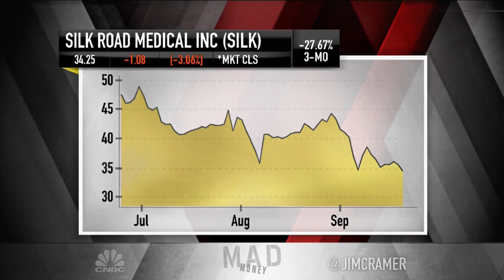Jim Cramer: The IPO market has become a 'travesty of a mockery of a sham'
Jim Cramer breaks down why this IPO class could damage the stock market and what can be done to prevent the troubles.